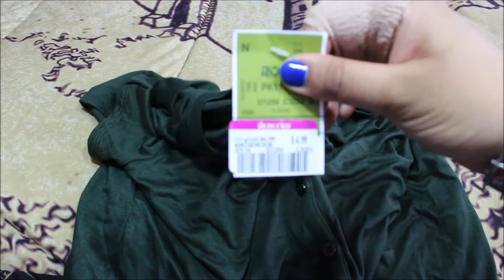Mini Haul: Harry Potter, Rue 21, etc.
Hey babies:) I hope that you guys enjoy this video!

🧡ALL GLASSES COME WITH A 30-DAY RETURN/EXCHANGE POLICY
💚THEY ALSO COME WITH A 3 MONTH WARRANTY